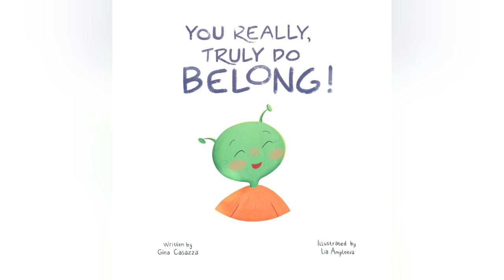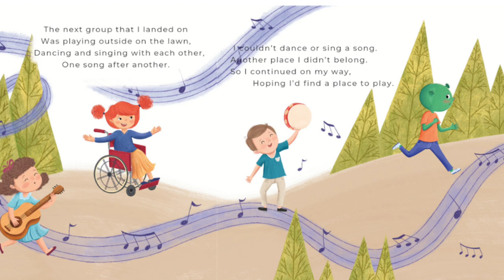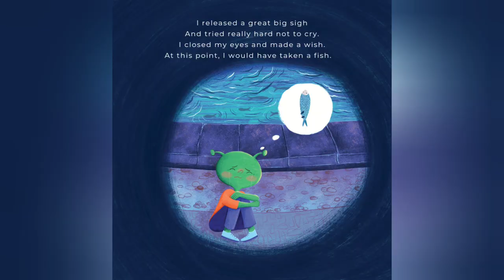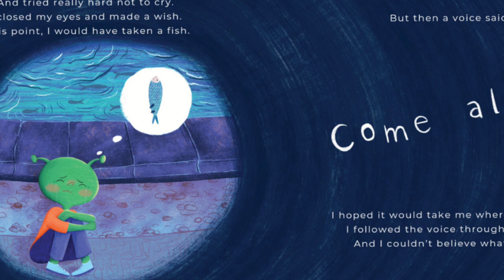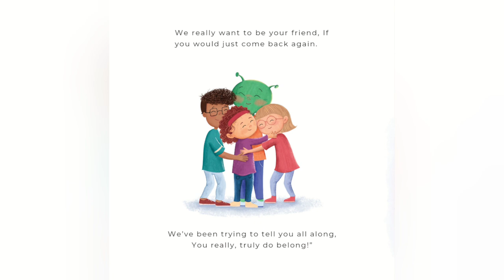💫 Children's Books Read Aloud | YOU REALLY, TRULY DO BELONG! by Gina Casazza 👽🌍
💫 Children's Books Read Aloud | YOU REALLY, TRULY DO BELONG! by Gina Casazza | Kids Story About Fitting In

You Really, Truly Do Belong. Read aloud with sound effects, children books, reading for kids, read aloud books for kids, kids books read aloud, spring read aloud, bedtime stories for toddlers.

📝  Written by Gina Casazza
,✍️ Illustrated by Lia Ampleeva

👽 An alien arrives on Earth for the first time, excited to explore the planet, meet people, and get involved with many different activities. But everywhere the alien goes, something doesn’t feel right. They don’t feel like they belong. The alien feels like an outsider. Can our alien friend find a sense of belonging by the end of the book?

Written by the talented Gina Casazza. Please make sure you purchase this wonderful children's book and add it to your bedtime read collection. Also, give this talented author a follow and watch her journey on Instagram, Facebook and Tiktok.

Read aloud books are uploaded daily and are great for bedtime stories.

Reading is a thirsty job but I love it!!

Legal

This video is for read along and educational purposes only. Books can be purchased from the links attached and/or your local bookshop to help

Copyright questions